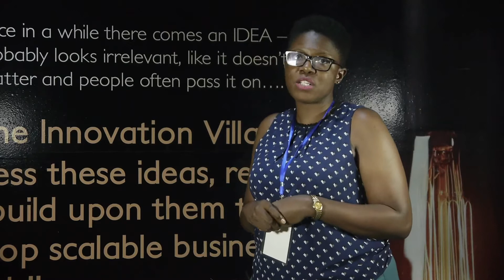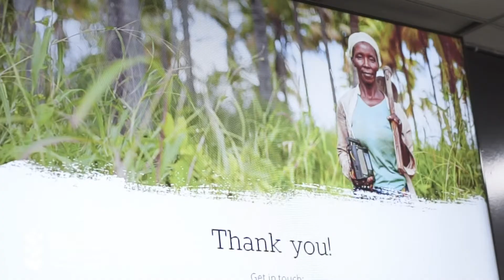Disruptive Agricultural Technology Bootcamp (Talent Africa Events)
Check out behind the scenes we shot from the Disruptive Agricultural Technology Bootcamp facilitated by the Innovation Village located in Ntinda funded by the World Bank and Ministry of Agriculture.

Only 15 innovators that made it at the bootcamp will pitch before a panel of judges, their proven and practical technology solution to agricultural challenges.

Digital Campaign Management & Videography by Talent Africa Group.